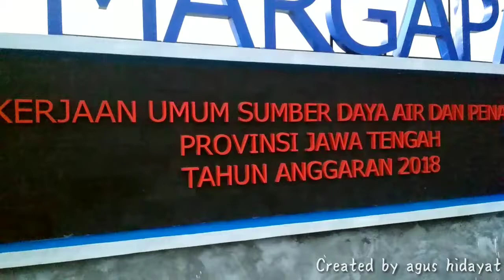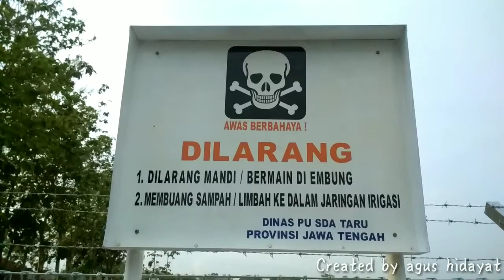Embung air margapadang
Berlokasi di desa Tanjungharja dukuh klasian
RT 01 / RW 02 KEC. Kramat Kab. Tegal,